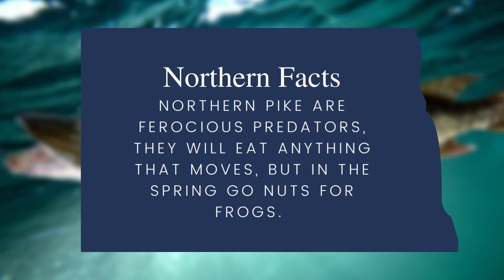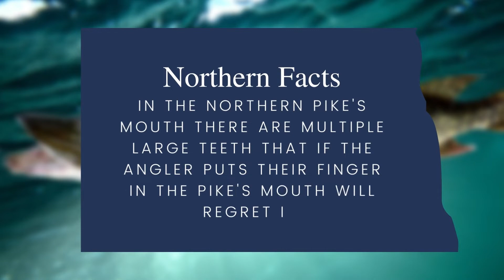What is the North Dakota Northern Pike State Record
northdakota northernpike record, knowing the size of state the record will help just in case you catch a monsterfish. Plus it's always something to workfor